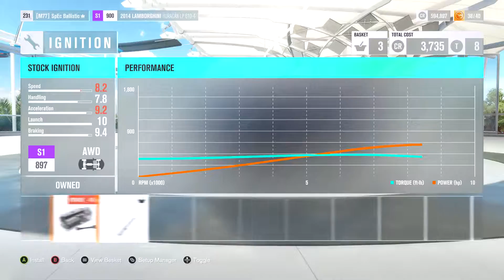Forza Horizon 3 - Hot Wheels Walkthrough EP: 3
VISIT THE G2A LINK BELOW FOR A DISCOUNT ON MANY GAMES AND IN GAME MONEY

Forza Horizon 3 hot wheels DLC walk through.